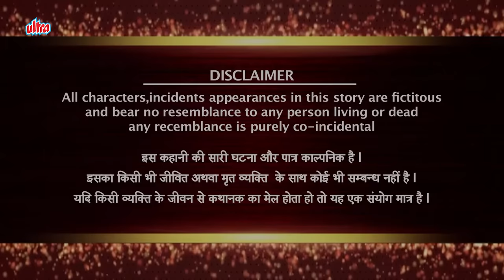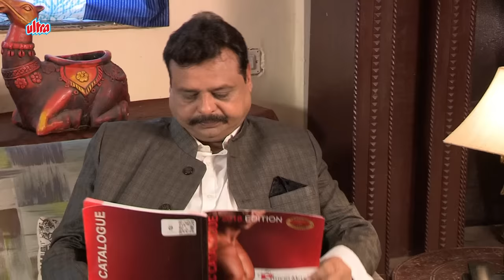New Telugu 2024 క్రైమ్ స్టోరీస్ తెలుగులో చుడండి || CRIME STORY -1 || Ultra Telugu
CRIME STORIES - అవిశ్వాస ప్రేమ |  Season 1

Crime Story tells us, that we need to be careful, we need to be watchful. Crimes that tell us lives could have been saved. Every crime we hear of, either warns us to be careful or scares us, it could happen to us. Every crime ignites a feeling, "It should not have happened".Would knowing the "Why" behind a crime, help in stopping a crime from happening?" I don't like the way he looks at me", "I don't like the way he/she is behaving", "I think he/she is out of his/her mind", "I think he/she has gone crazy". That gaze, that quirky smile, that persistent stare that unnerves. It is difficult to understand the intentions but the hints are there. In a house, a husband and wife argue and fight. A vessel comes flying, and glass breaks. The husband is angry and the wife is upset. That hatred, that ego. The distance keeps growing. It is difficult to comprehend the damage, but the cracks are there. Feelings... expressions. Misunderstood, unresolved callings of the heart. The cracks are there. Too wide to be missed. Yet when the heart takes over the mind, the outcome is a mindless tragedy.